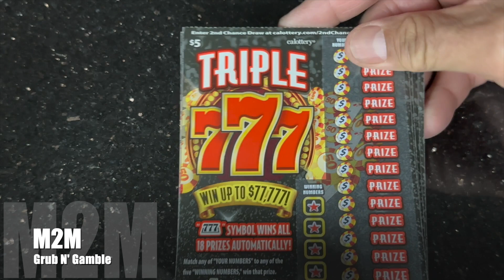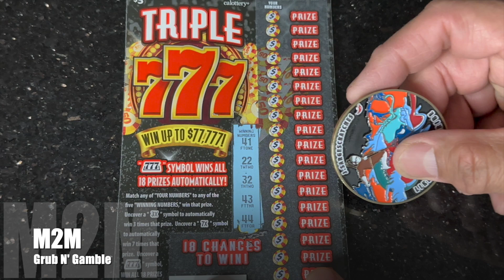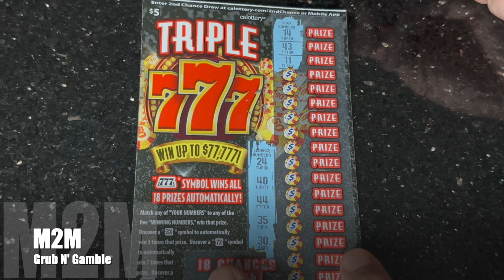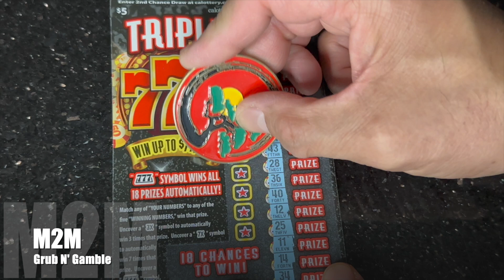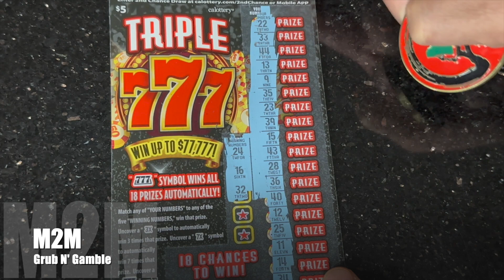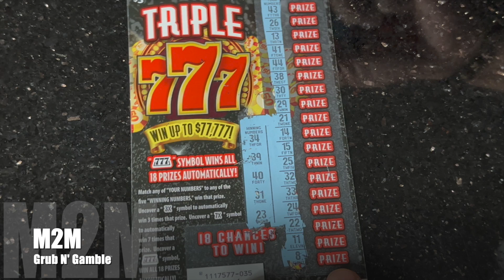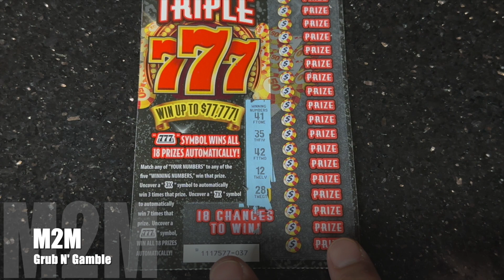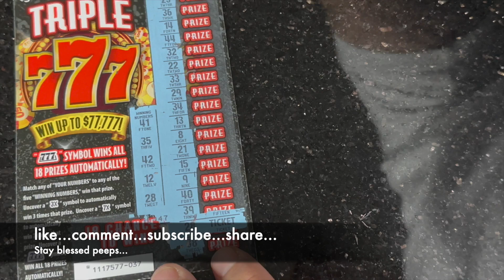Triple 7... J Sargescratches session...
what's good my peeps... @J.SargeScratches has the best of luck on these California thickets so i decided to see if i could channel some of his luck & find some wins like him. go show him some love on his channel... if ur scratching good luck to u... like... comment...subscribe... share... & Stay blessed..